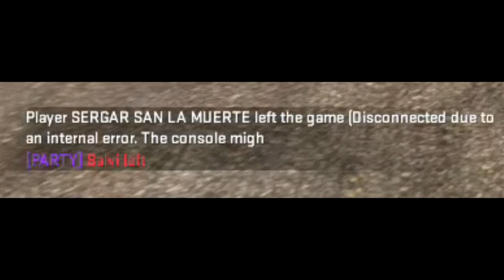Counter Strike: cs:go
Partidillas competitivas con la familia y los tios pero sin los primos ni los abuelos